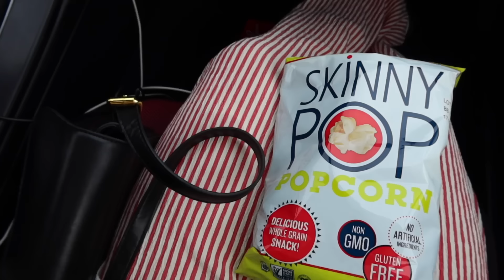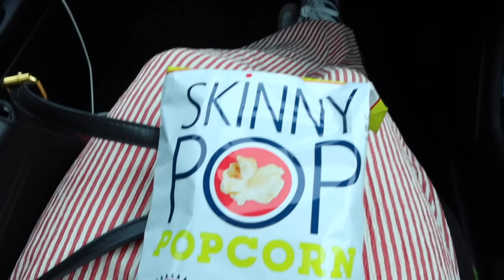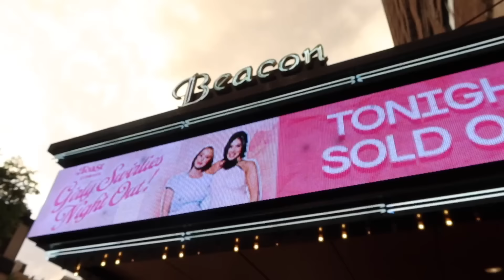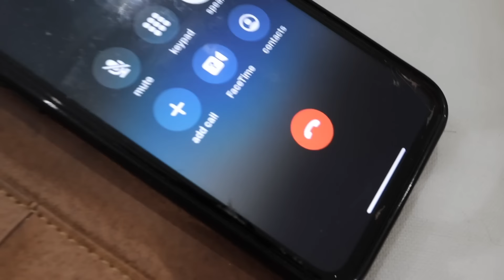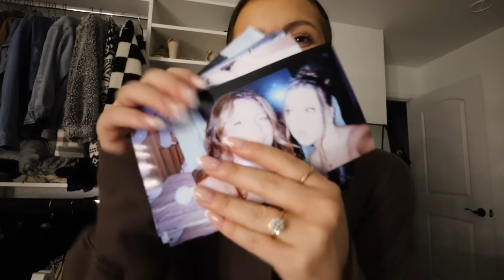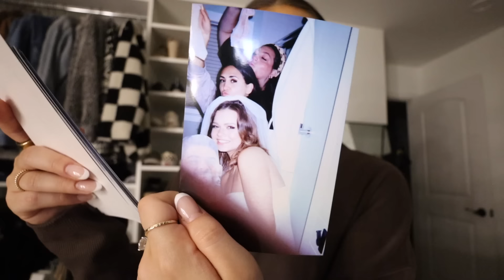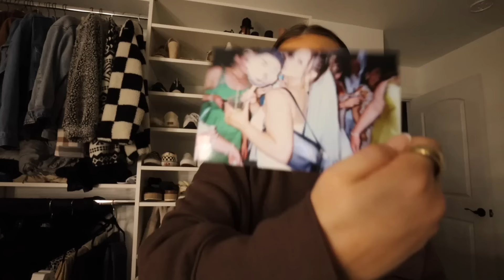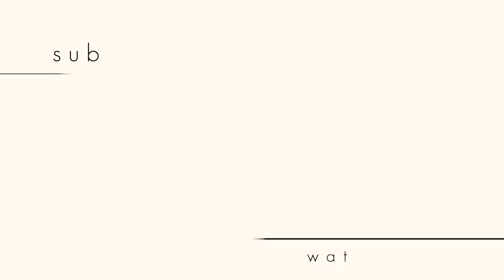1 HR VLOG: my first red carpet invite reaction, nyc girls night, a mouse in the house & MORE 🥹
Hoop Earrings
Half flower earrings
Dangle flower earrings